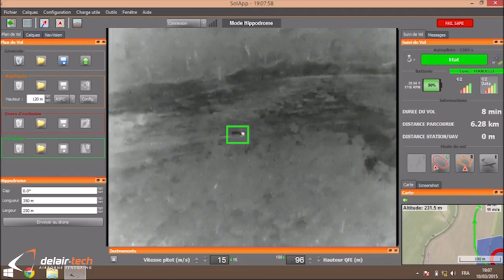Drone Anti-Poaching operation - Tanzania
We flew with our last drone, the DT26X in Tanzania for an anti poaching operation. Here is the recap of the mission!